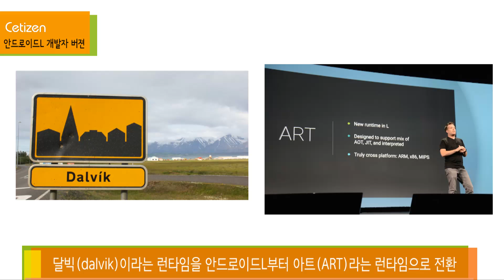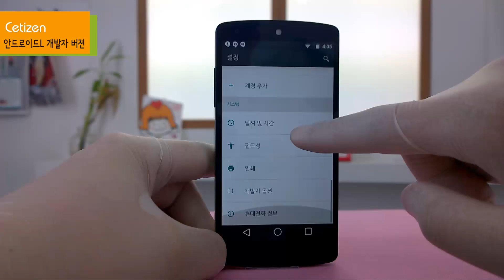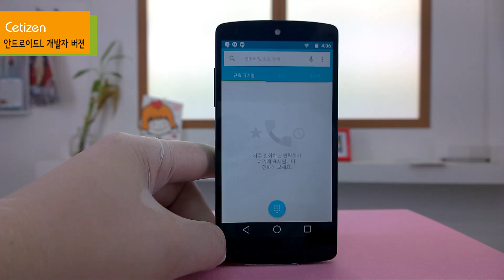구글, '안드로이드 L'개발자 프리뷰 버전 배포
안드로이드 L의 개발자 버젼이 구글 개발자 컨퍼런스 다음날 일반에게 공개되었습니다.
달빅에서 아트로 런타임이 전환되는등 그간의 업그레이드중 가장 큰변화를 예고하고 있는데요.
그와함께 머터리얼 디자인이라는 새로운 디자인 가이드로 구글의 제품관련 디자인들도 일대 변화를 격을듯 합니다.
일단 이 개발자 프리뷰 버젼으로 느낄수있는 디자인과 UX부분을 간결하게 살펴보도록 하겠습니다.